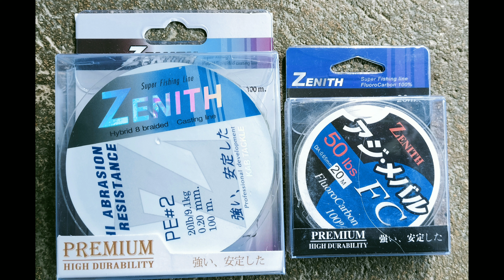จีนเทาจะมาสู้จีนสคิปปิ้งได้ไง